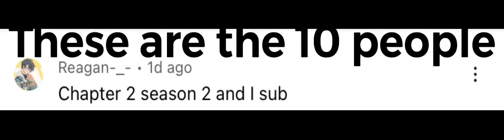These are the 10 people who got picked for the giveaway